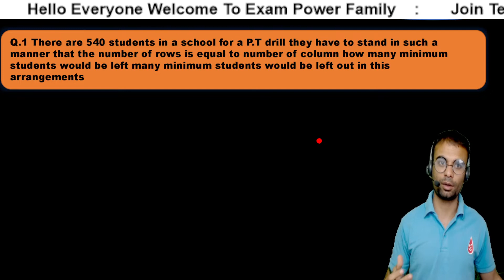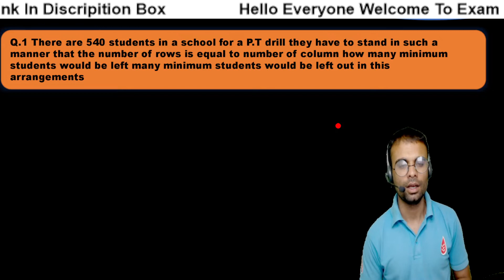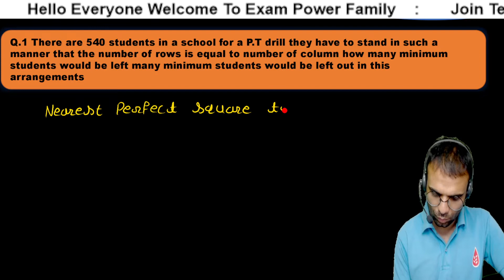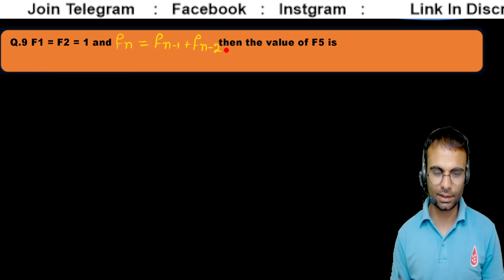Important Questions of Number System for NTSE class 10 | Chapter wise Previous Year Questions NTSE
प्यारे बच्चो आपके अपने परिवार EXAM POWER में आपका स्वागत है।

Exam power✊
Your best teacher is your last mistake
   कलम से क्रांति✍️✍️✍️✍️✍️✍️✍️✍️

पढ़ने का मन नहीं करता,पढ़ने का मन नहीं करता है,पढ़ने का मन नहीं करता क्या करें,पढ़ने का मन नही करता | study motivational video,पढ़ाई करने बैठते हैं लेकिन पढ़ने का मन नहीं करता तो ये सुनो,पढ़ने का मन नहीं करता क्या करें,पढ़ने में मन नहीं लगता तो 2 मिनट यह सुनो,पढ़ने में मन नहीं करता तो क्या करे,2 घंटे पढ़ने के बाद पढ़ने का मन नहीं करता तो क्या करें,पढ़ाई में मन लगाने का मंत्र,पढ़ने में मन नहीं लगता,पढ़ने में मन नहीं लगता तो क्या करें,पढ़ने का मन नहीं करें तो क्या करें

addiction to education,addiction,education,addiction education,addiction to education videos,how to get addiction to education,sandeep maheshwari addiction to education,addiction to education by sandeep maheshwari,पढाई की लत - addiction to education study motivation,addiction educational video,addiction consult and education services,education system,how to avoid mobile phone addicati प्यारे बच्चो आपके अपने परिवार EXAM POWER में आपका स्वागत है।